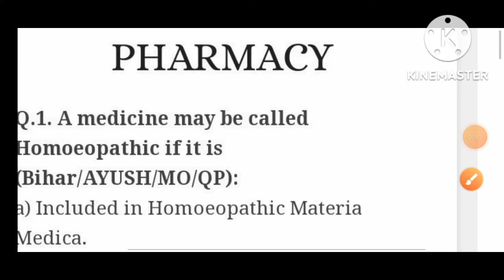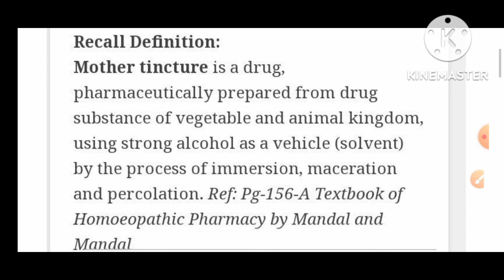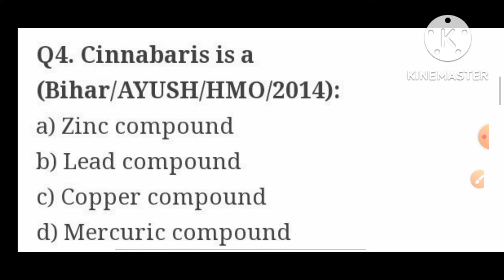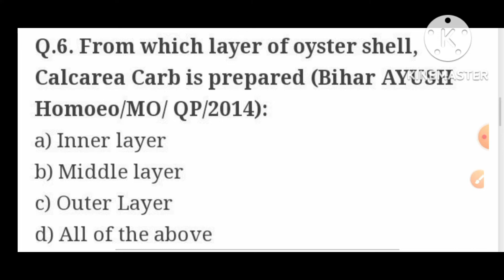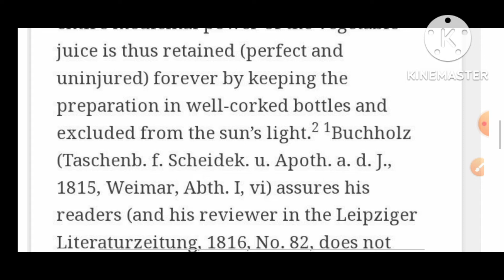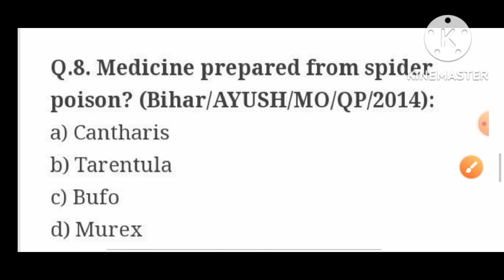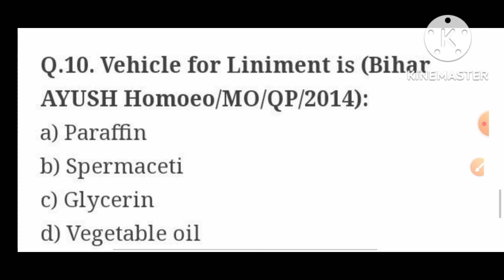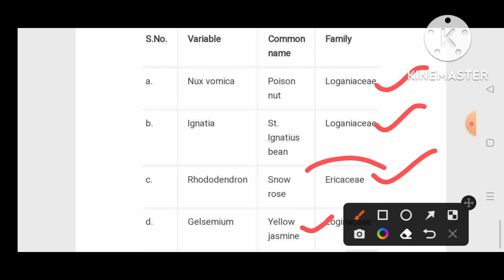UPSSSC/DSSSB Homoeopathy Pharmacist/TOP 10 Homoeopathy Pharmacy With explanation/Dr Manisha Dubey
Important Study Material for Homeopathy Pharmacy/General Laboratory & Laboratory Methods/
Homeopathy Pharmacist/
Dr Manisha Dubey/
Important MCQ for homeopathy all entrance exam/UPSSC homeopathy pharmasist exam/
UPSSC homeopathy pharmasist vacancy/
UPSSC homeopathy pharmasist exam preparation/
DSSB homeopathy pharmasist exam/
Homeopathy Medical Officer/
State PSC Homeopathy Medical Officer/Homeopathy MD entrance exam/Homeopathy Pharmacist Exam/AIAPGET entrance exam/
UPSC Homeopathy Medical Officer/Homoeopathy Class/Homoeopathy Test/Homoeopathy MCQ/Homoeopathy
Entrance Exam